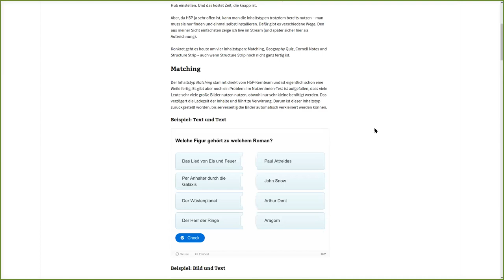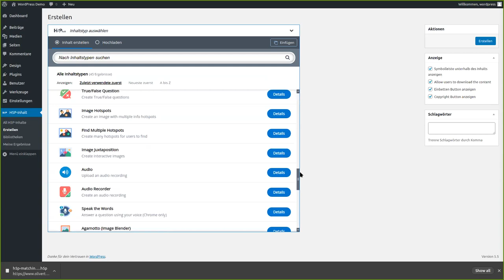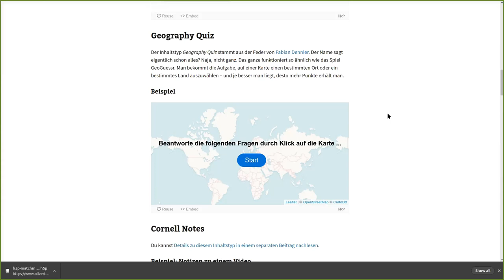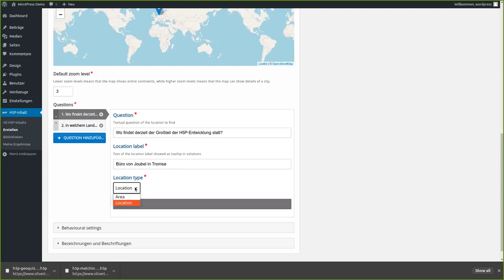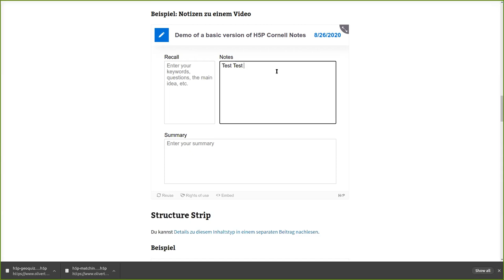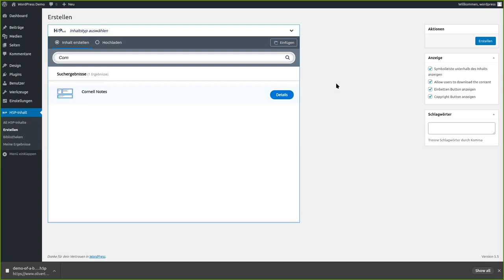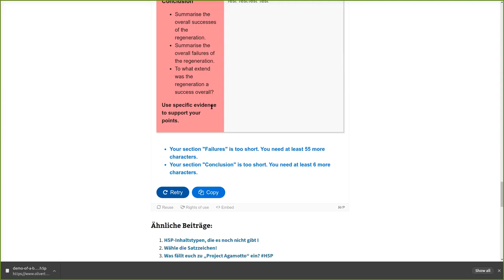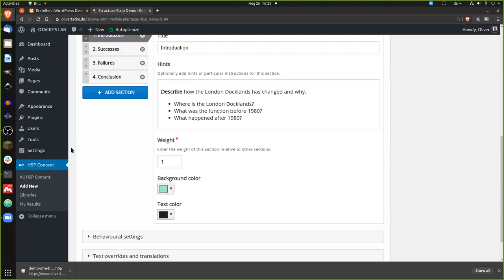H5P-Inhaltstypen, die es noch nicht im Editor gibt II | ein SummOERschool Mitschnitt mit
H5P-Inhaltstypen, die es noch nicht im Editor gibt II.

Ein Video von Oliver Tacke im Rahmen des Online-Barcamps für die OERcamp SummOERschool im Sommer 2020.